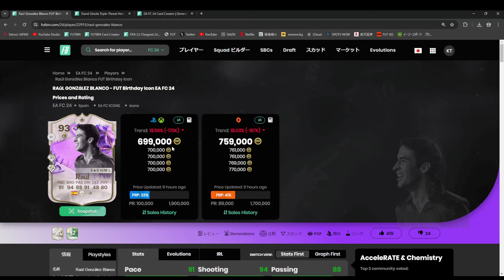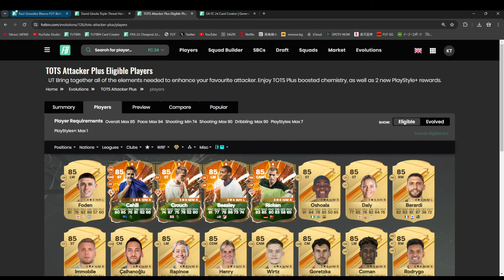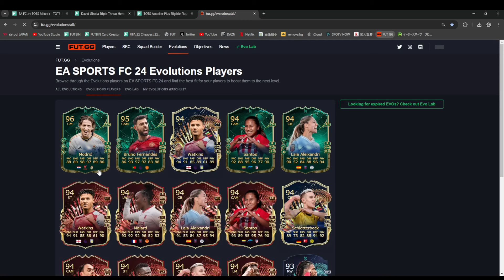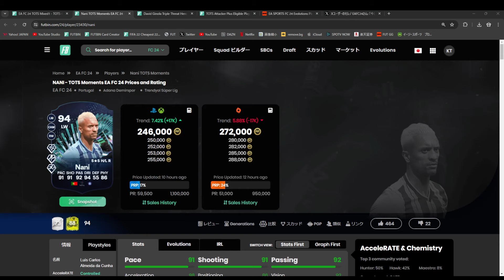【FC24】アイコンSBC ラウール プレーヤーレビュー！作成コスト 70万コイン！